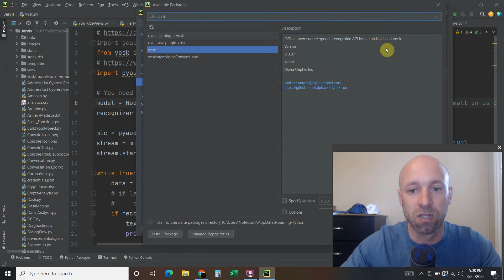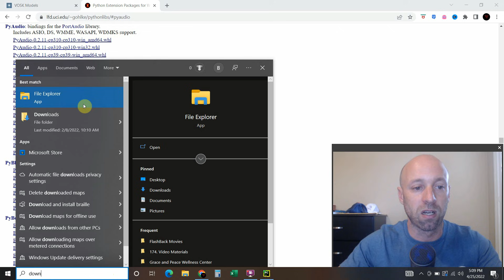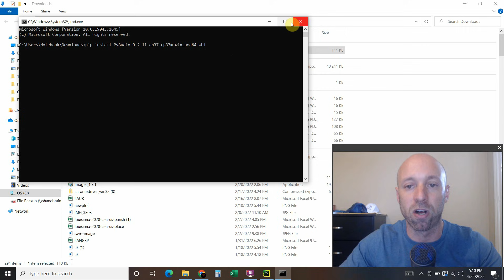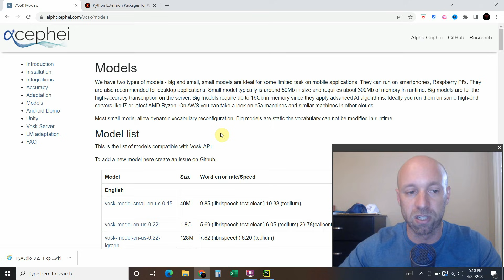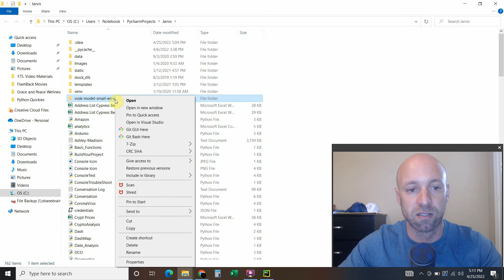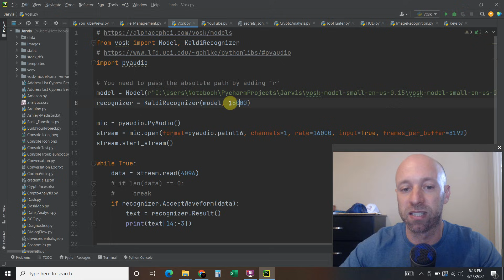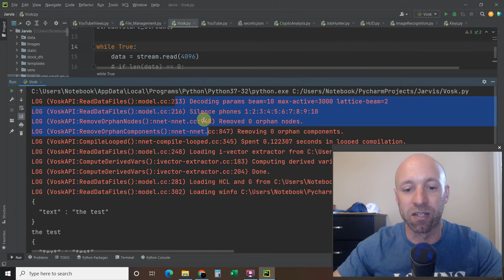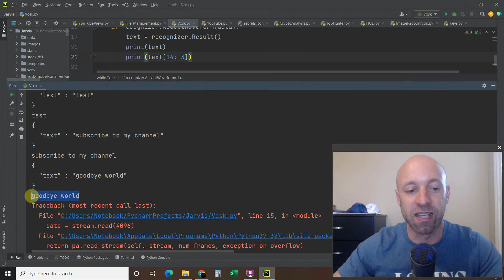How to use Vosk -- the Offline Speech Recognition Library for Python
I've used the SpeechRecognition Python Library extensively in many of projects on my channel, but I will need an offline speech recognition library for future projects. So in this video, I'll be showing you how to install vosk the offline speech recognition library for Python.

If you're on windows, download the appropriate pyaudio .whl file here prior to pip installing vosk

Tip Jar:
Bitcoin: 1AkfvhGPvTXMnun4mx9D6afBXw5237jF9W